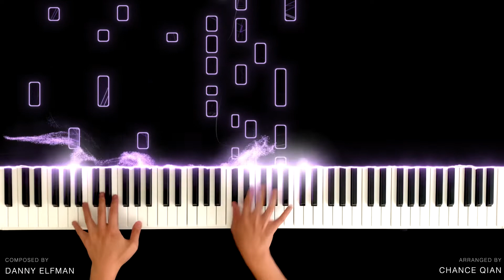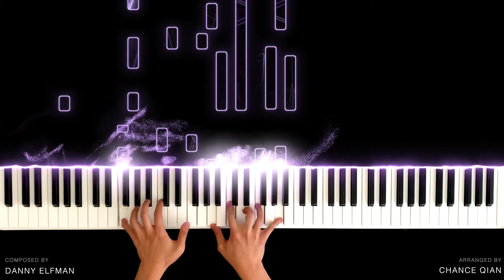Spider-Man Main Title